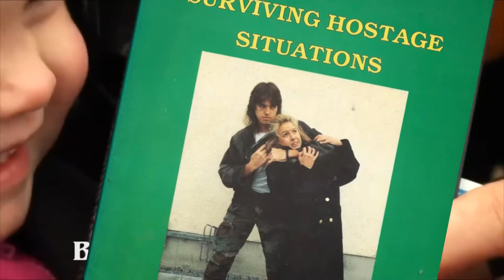my name is bob. make me king of the world.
he is the most powerful being on this earth, and we must respect him